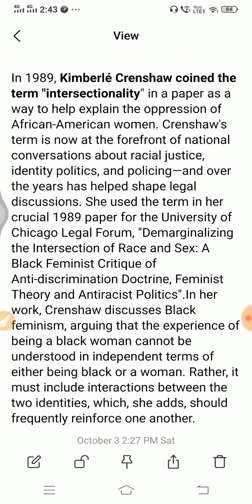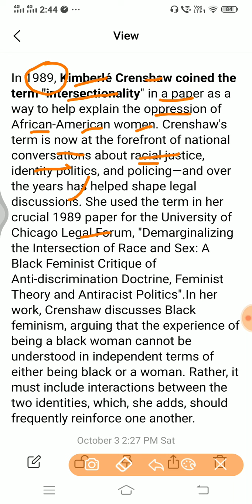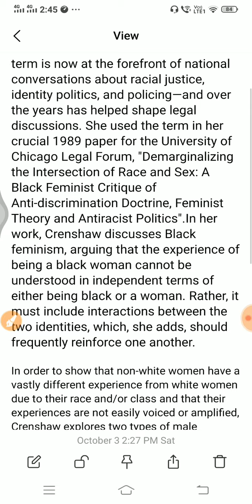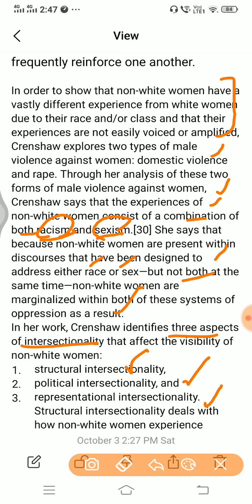Intersectionality | NTA net women's studies